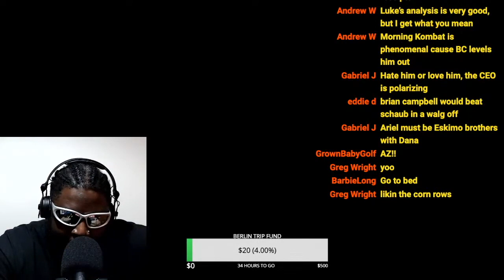BRYAN CALLEN IS NOT AFRAID TO D!E